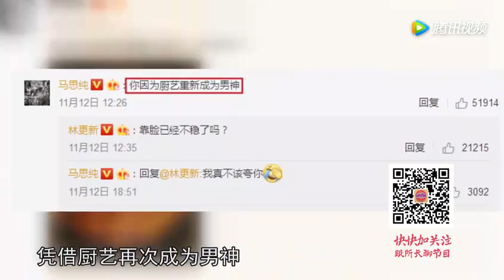死忠粉游戏里拿枪追林更新表白 示爱方式竟是“杀掉” 所谓娱乐 腾讯视频